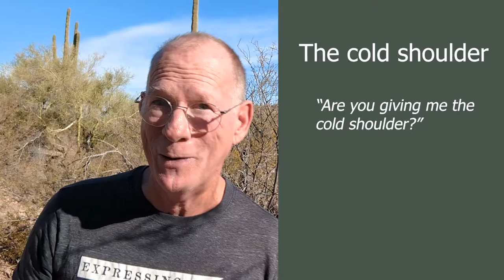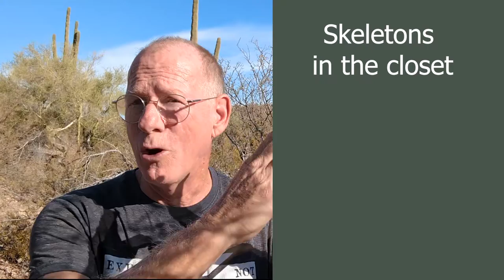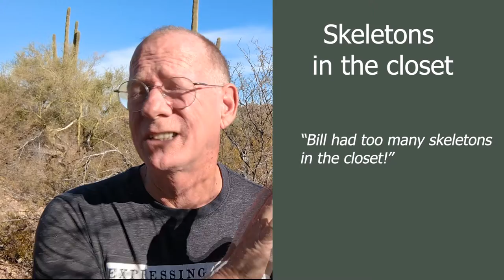English Lesson: Idioms: The human body Part 1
Thank you watching our video English Lesson: Idioms: The human body Part 1

Bare Bones
“I don’t need all of the details, just give me the bare bones of what happened.”

A cold shoulder
I don’t Victory likes me. I have tried to be nice, but she keeps giving me the cold shoulder.”

Caught red-handed
“I am on a diet, but my wife caught me red-handed eating cookies.”

Fight Tooth and Nail
“I will fight tooth and nail to be the one hired for this new position at our company.”

Skeletons in the closet.
Bill had so many family secrets, he would never talk about the skeletons in his closet.

“When I find out who cheated on the test, heads will role!”